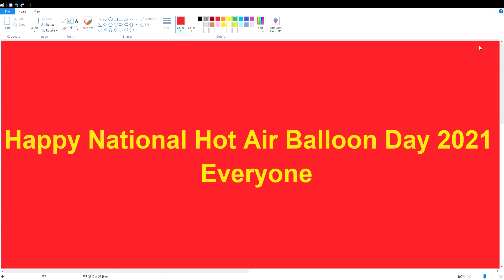A Message To Everyone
Happy National Hot Air Balloon Day 2021 Everyone.